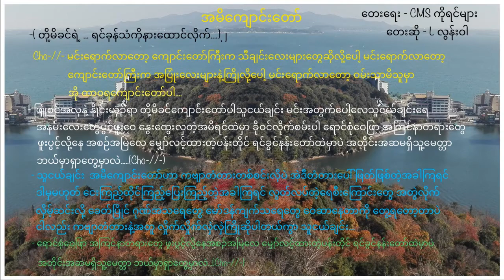Myanmar gospel song - Lလွန်းဝါ(အမိကျောင်းတော်)